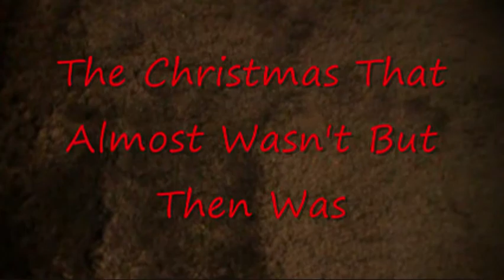Christmas Thingy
My Christmas special! Yaaay! XD